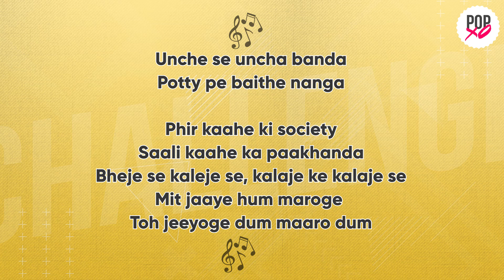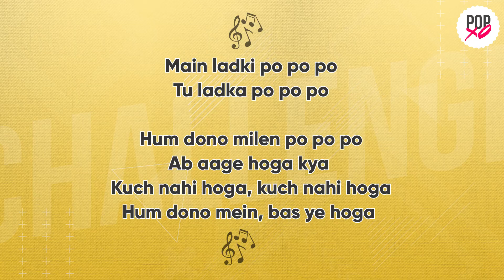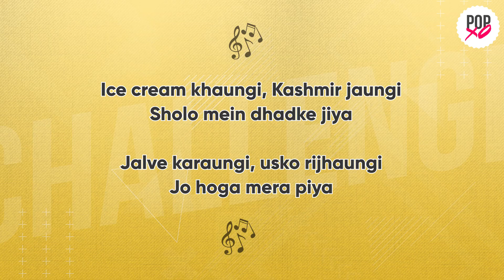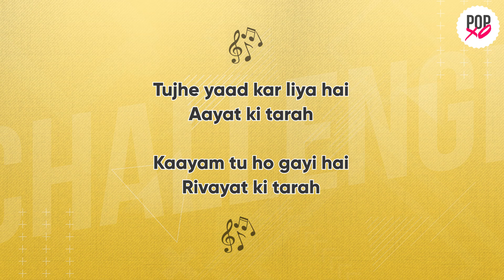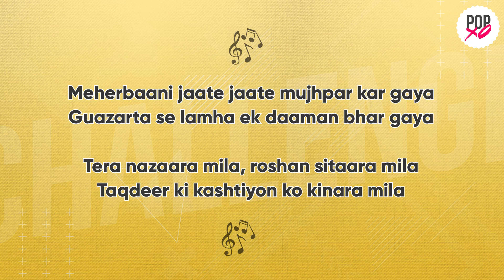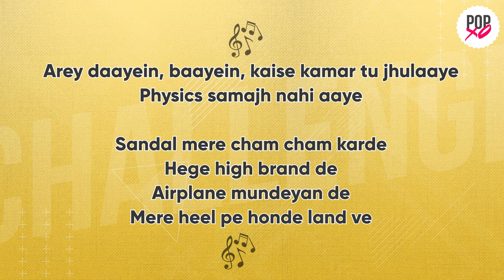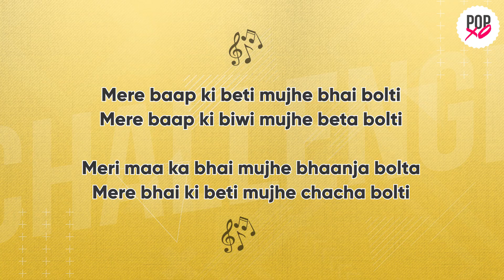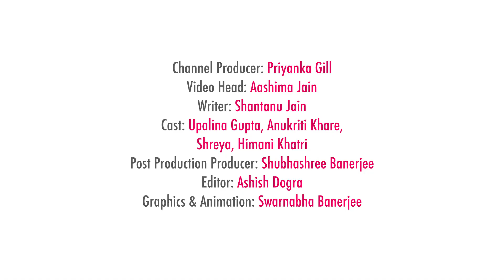Complete The Bollywood Song Lyrics - POPxo Game On!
Team POPxo is big on Bollywood and almost everyone in the team right from Upalina and Shubhashree to Himani and Anukriti claim to be avid Bollywood fanatics. In today's episode of POPxo Game On we put their undying love for Bollywood to test in a first of its kind Complete the Bollywood Songs Lyrics Challenge. Who do you think will be able to answer the most questions? Will Upalina continue to be the ultimate Bollywood queen at POPxo or will someone else give her a tough fight? Watch this and so much more in today's episode of POPxo Game On.